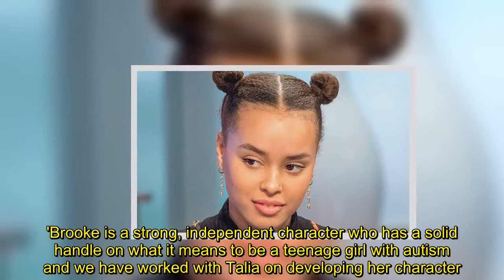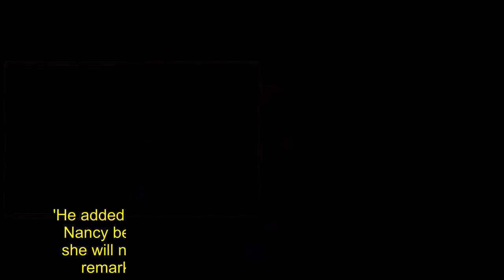Autistic Talia Grant lands part in Hollyoaks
Talia Grant has landed a part on Hollyoaks and is the first autistic actress to get a mainstream role on British TV.The star has said she is looking forward to representing 'something that people are unaware of' when she joins Hollyoaks as autistic character Brooke Hathaway.The teenager is the daughter of TV stars Carrie and David Grant, who served as vocal coaches on Pop Idol and Fame Academy.Talia is the first female actress who is autistic to land a mainstream role on British television, according to production company Lime Pictures.  She said: 'I am so excited to be joining Hollyoaks. I have met some of the cast and being on set was fun and everyone was super-nice and made me feel welcome.'For a long while there has been no representation on screen of autistic women, especially autistic women of colour, so I am really looking forward to developing the character of Brooke and representing something that perhaps people are unaware of.'   Brooke will arrive in Hollyoaks village in June and will be fostered by the Osborne family before joining her classmates at Hollyoaks High School.Bryan Kirkwood, executive producer of the soap, said: 'We are delighted that the search for Brooke uncovered brilliant new talent Talia, whose auditions were joyful.'She will bring a new, different voice into the show and we are very excited about her arrival into the Osbornes where she will bring a secret from the past.   'Brooke is a strong, independent character who has a solid handle on what it means to be a teenage girl with autism and we have worked with Talia on developing her character.'The best way to describe Brooke’s autism is to say that she experiences the world a hundred times more intensely than other people. Every light shines brighter, every smell is stronger – and every word she takes to heart that little bit more.'He added: 'Happy times like going out for ice cream with Nancy become cherished experiences for Brooke that she will never stop talking about … but a rude, snappy remark from a teacher will cut Brooke to the core.'   Lime Pictures put out an open casting call to find an actress to play the part and worked with the National Autistic Society in researching the character and theatre company Access All Areas to help with the auditioning and casting process.Jane Harris, of the National Autistic Society, said: 'We’re absolutely delighted that Hollyoaks is introducing an autistic character into the show and that an autistic actor is playing the part.'One in 100 people in the UK are autistic. Hollyoaks will help more of the public understand the challenges that autistic people face in their everyday lives.'Most people know someone who is autistic, whether it’s a friend, classmate, colleague or family member. So it’s really encouraging to see more TV script writers representing autistic characters in their work.'